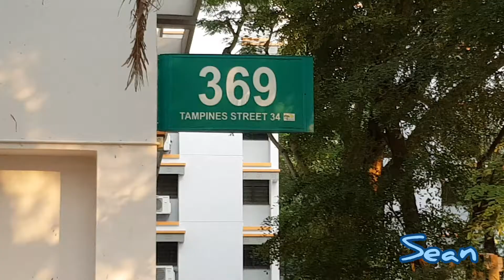I located the den of the 369 triad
Singapore

Ok I am kidding.